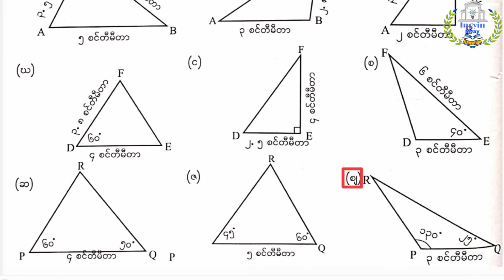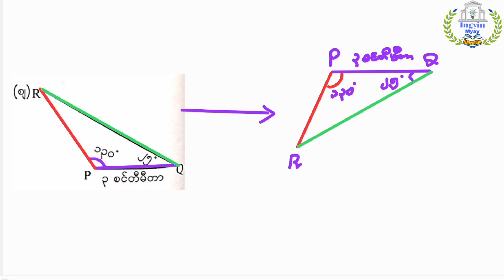G-5 အခန်း(၃) Lesson-8